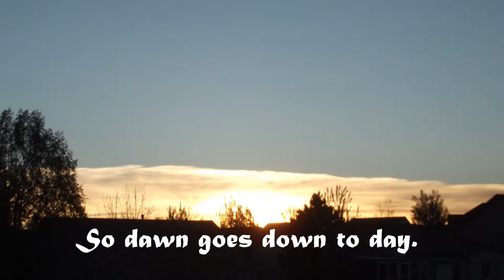Nothing Gold Can Stay.wmv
Project for my Lit class.  Photos by me, and may not be used by others.